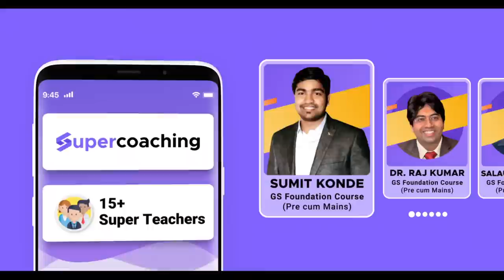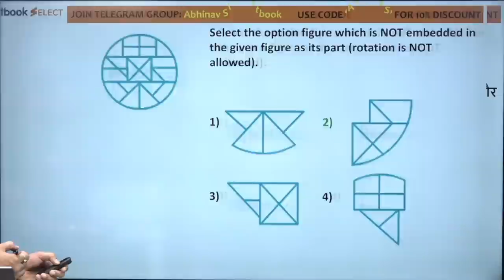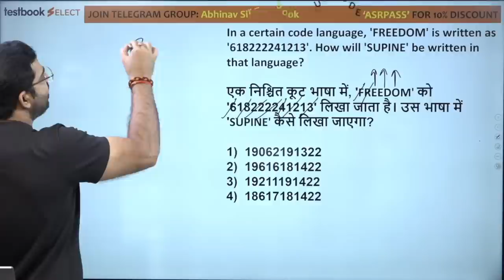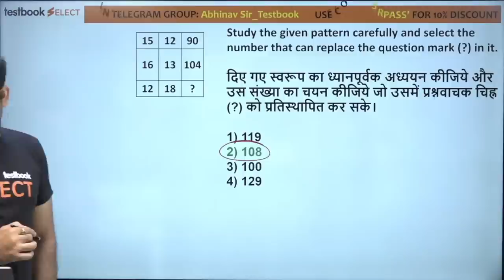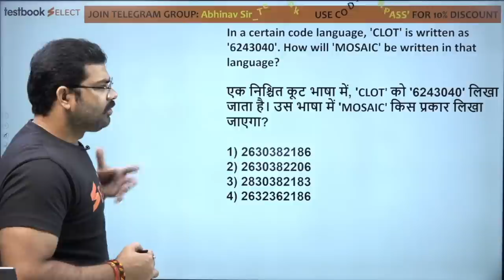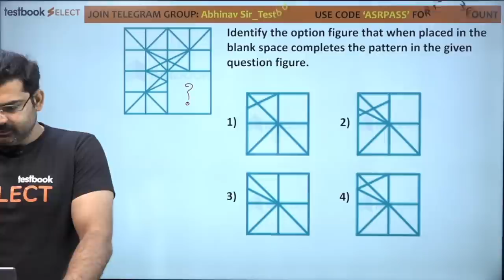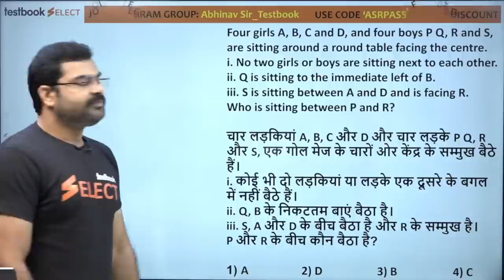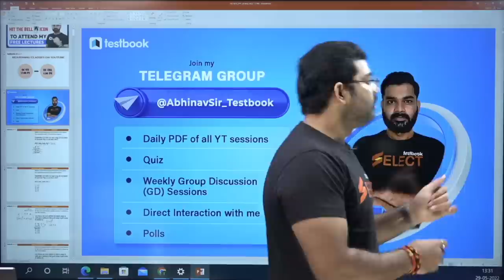SSC MTS/Havaldar Reasoning Classes 2022 | SSC MTS Reasoning Previous Year Questions | Abhinav Sir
1. 20+ Courses by Super Teachers
2. 1500+ live classes by Experts
3. Dedicated doubt clearing sessions.
4. Take the advantage of real-time interaction with India’s best teachers
5. 200+ study notes for all subjects
6. 3000+ Full Mock Tests